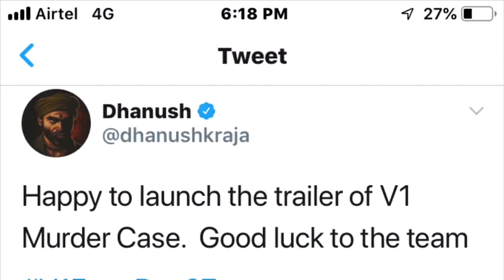V1 - Trailer Review | Ram Arun Castro, Vishnupriya Pillai | Pavel Navageethan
Cast - Ram Arun Castro ,Vishnupriya Pillai, Gayathri, Lijeesh and Mime Gopi.
Director - Pavel Navageethan
Cinematographer- Krishnasekar T.S
Editor - C.S.Prem Kumar
Music Director- Ronnie Raphel
Art Director - VRK Ramesh
Stunt - Danger Mani
Audiography - Anand  Ramachandran, Aasish Illical
Sfx- Arun-S Mani-Vishnu PC
Trailer Edit - Gokul Venkat (GV Media works)
Costume Designer-   Keerthana karuna
DI&VFX - Wood post
Executive producer -  Muralidharan Chandran
Producer - Aravind Dharmaraj , N A Ramu , Sarvanan Ponraj.
Distributor -   Positive Print Studios
Rating - U/A(India)
Genres: Crime, Thriller
Tamil Name: வி1